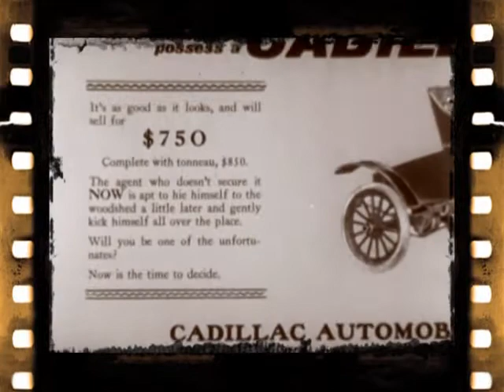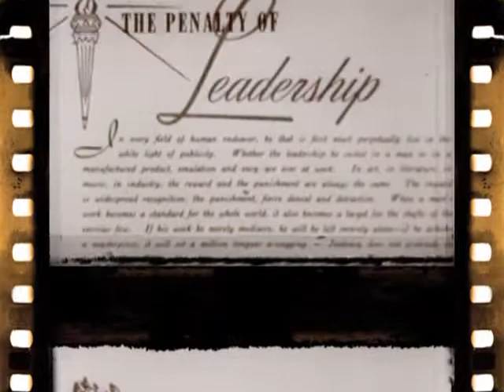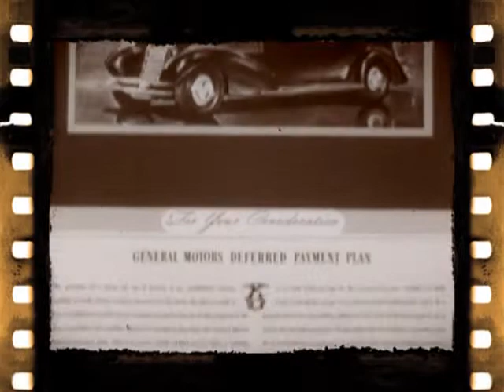Retrolectro Car XXXV (Brand New Cadillac Rockabilly by The Duetones)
The Rockabilly Band "The Duetones" bought a "Brand New Cadillac" and sang on their album "Just In Time" about this.
But which of the various types from "The Cadillac Years" did they finally choose?
VJ Retrobilly
More on the music & the artists:
Approval by Manfred, September, 2012.
Dankeschön!